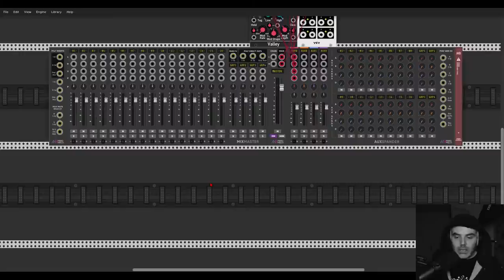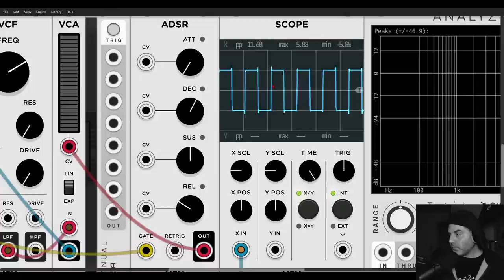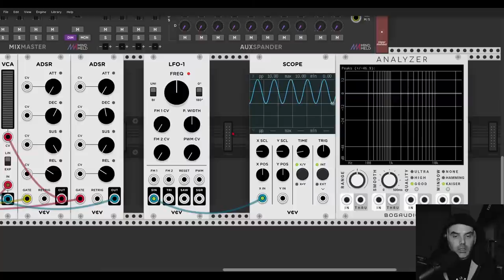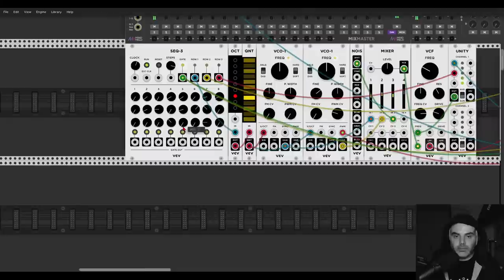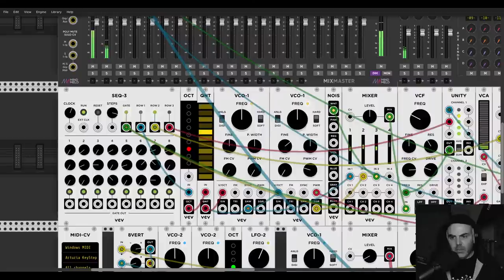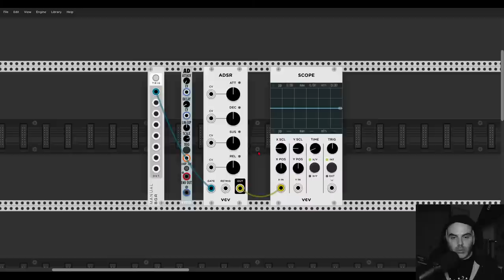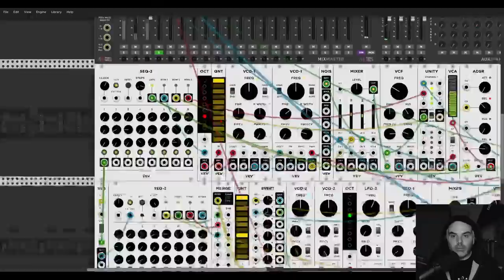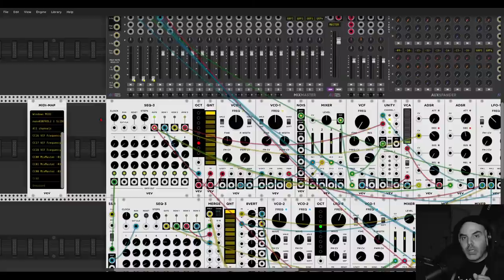Beginner-Friendly Live Stream with VCV Rack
The VCV Fundamental collection got updated and things look a bit different. Here you can get a free mini-series about these differences with a few examples

Do you also think that reverb is life and want to share it with the world?

Here are my computers' specs:
  8 Logical Processor(s), 32Gb RAM, NVIDIA GeForce GTX 1070